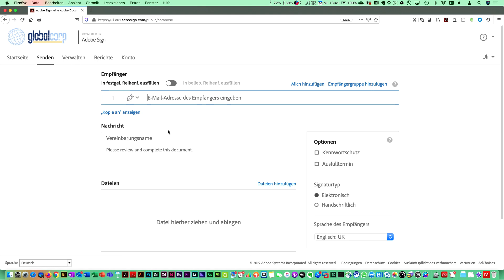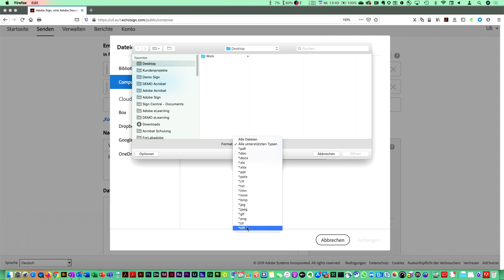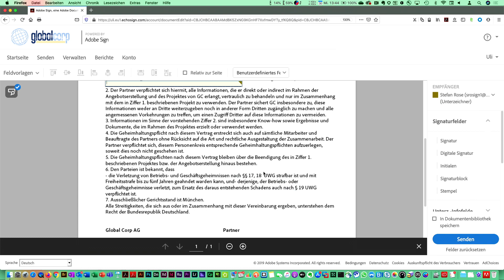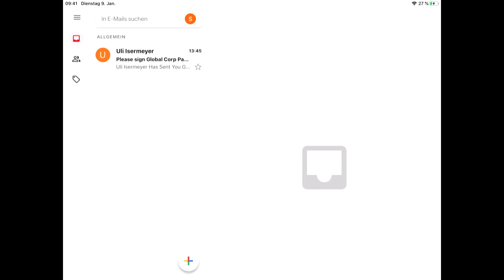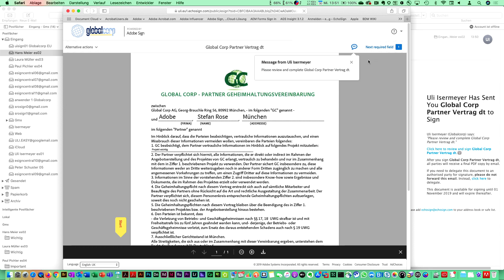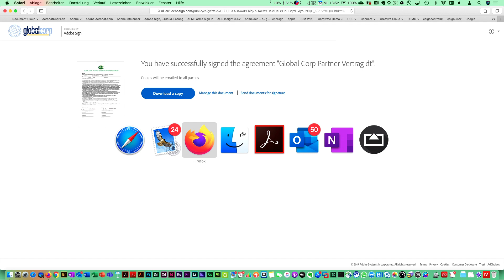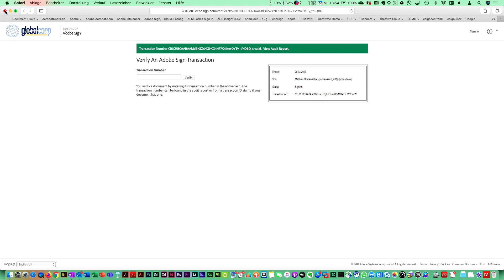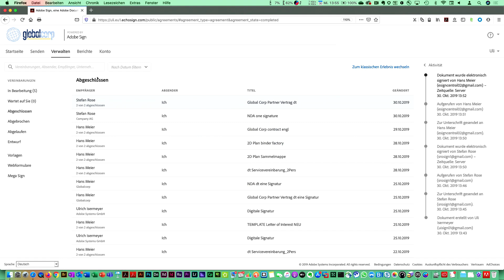Tutorial - Adobe Acrobat Sign - Einführung als Screendemo - alte UI | Adobe DE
In diesem Tutorial Video wird die Cloudbasierte Workflow Lösung Adobe Acrobat Sign Enterprise anhand eines Vertrages als Signatur Workflow demonstriert. Ulrich Isermeyer von Adobe Systems kommentiert die einzelnen Schritte in der Screen-Demo.

Beschleunige Deine geschäftlichen Transaktionen mit elektronischen Signaturen von Adobe Sign. Setze auf vollständig digitale Dokumenten-Workflows – über das Web, auf dem Smartphone oder direkt aus Ihren vertrauten Enterprise-Applikationen heraus.

Der Autor braucht einen Sign Account, die Signierer brauchen nichts, ausser einer email Adresse und einem Browser.